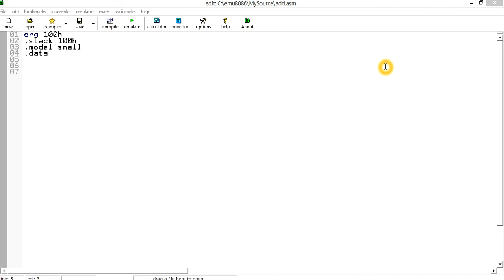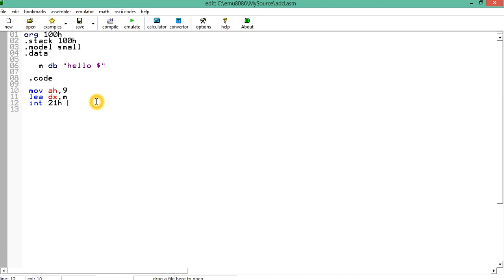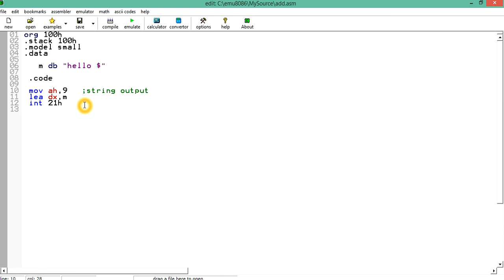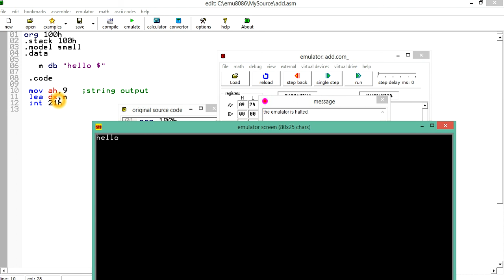14. String output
In this video tutorials series you will get a basic idea about assembly language programming. this tutorial is about string output